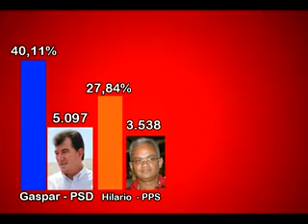Gaspar é reeleito Prefeito em Confresa com 40.11% dos votos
O atual Prefeito Gaspar Domingos Lazari do PSD foi reeleito Prefeito de Confresa com 40.11% com 5.097 votos. Gaspar ficou com 1499 votos na frente do segundo colocado Hilário Tavares do PPS que obteve 27,84%%, Hilário Tavares fez 3.538 votos, o terceiro lugar ficou com a candidata do PP ,2.506 votos representando 19,72%, Janete Bang do PSOL teve 12,33% dos votos.